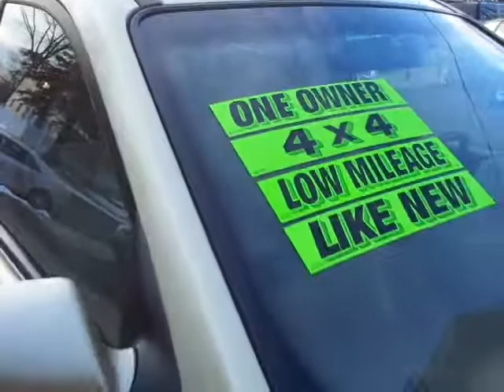2005 Kia Sportage EX V6 4WD 100K One Owner Extra Clean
Linden Towne Auto Sales Inc. is Family Owned and Operated since 1987. We sell our vehicles at Wholesale Prices to The Retail Public. All Our Vehicles are New Car Dealer Trades. Please visit Linden Towne Auto Sales, Inc. to see more pictures, videos, and information of our entire inventory.